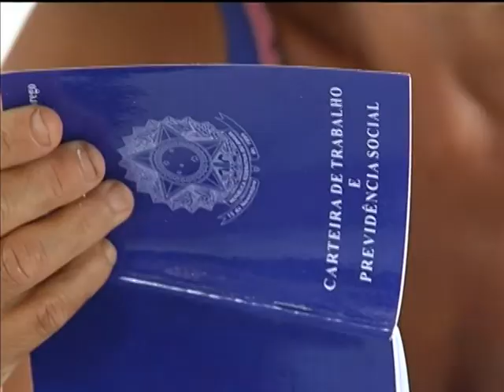Mutirão de documentação deve atender um milhão de trabalhadoras rurais até o fim do ano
NBR NOTÍCIAS - 27.03.13: O Mutirão de Documentação da Trabalhadora Rural continua visitando diversos municípios brasileiros para emitir carteiras de identidade e de trabalho, além de outros documentos pessoais. A iniciativa ajuda a população do campo a requerer benefícios federais como, por exemplo, o Bolsa Família e o Pronaf. Durante a visita da caravana, as trabalhadoras ainda recebem orientações da Previdência Social e atendimentos do Saúde na Família. O Mutirão de Documentação, que fica no Distrito Federal até 28 de março, passará por 65 municípios até o fim do mês. A expectativa é que 1 milhão de trabalhadoras rurais sejam atendidas em 2013.